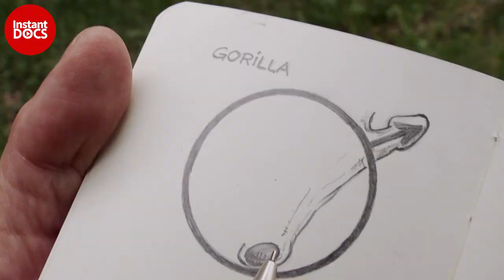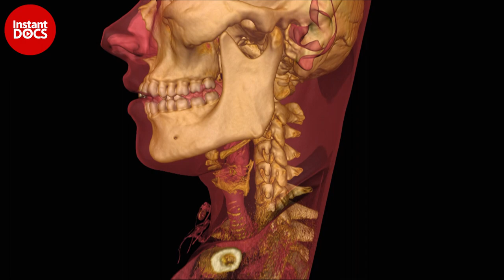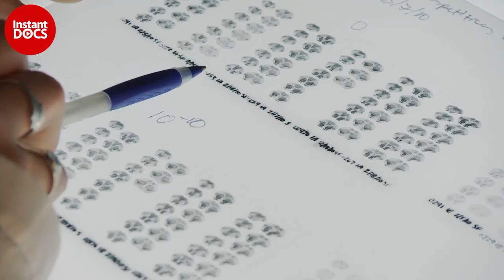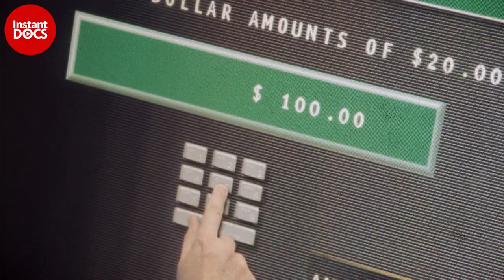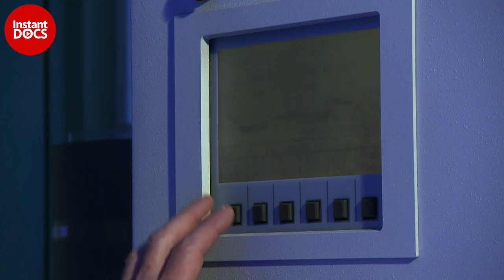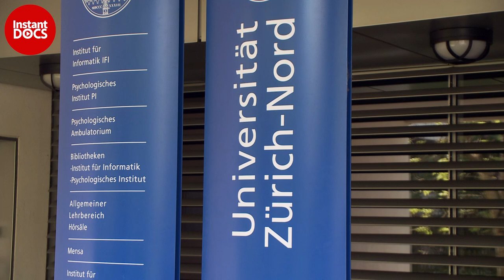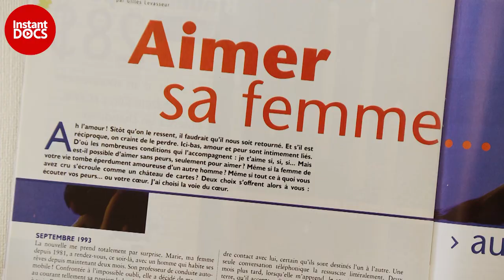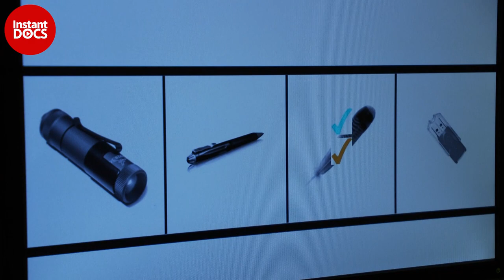Breaking the myth of soulmates: why do we cheat? | FULL DOCUMENTARY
Delve into the biological and animal causes of infidelity, including genetic predispositions, as well as a number of cultural variables that reduce sexual desire in modern civilizations.

Maybe agreed polyamory, couples counseling with behavioral or pharmacological support, therapeutic kissing, and other methods can help relationships last?

Documentary: Faithful Polygamists
Directed by: Thierry Berrod
Production: Mona Lisa Production